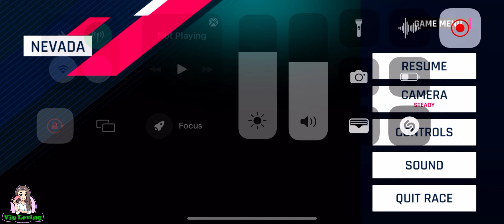asphalt 9 mod apk // asphalt 9 gameplay’s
asphalt 9 legends mod apk//asphalt 9 legends gameplay//vip loving

Car Racing Winner // Asphalt 9 Legends //  Vip Loving

asphalt 9 legends trailer
asphalt 9 legends multiplayer
with friends,asphalt 9 legends gameplay
android,asphalt 9 legends mod apk,asphalt 9 legends songs,asphalt 9 legends mod apk,unlimited money,asphalt 9 legends soundtrack,asphalt 9 legends pc gameplay,asphalt 9 legends funny
moments
android
asphalt 9 legends mod apk
asphalt 9 legends songs

* YOUR QUERIES -

asphalt 9: legends pc download,asphalt 9: legends online play,asphalt 9: legends pc requirements,asphalt 9; legends unblocked,asphalt 9 download for pc windows 10,asphalt 9: legends pc size

asphalt 9 legends mod apk obb v1.5.4a unlimited money

WELCOME  🙏
                        TO MY ❤️

We do our best to record all games and that's all enjoy

- [ ] Popular Racing Games:-

- Asphalt 9 Leqends
- asphalt 8 Airborn
- NFS
- need for speed
- nf's most wanted
- nf's no limits
- rebel racina
- ace racer
- Real Racing 3
- CSR Racing
- GRID Autosport
- Horizon chase
- Asphalt Xtream
- Asphalt Nitro
- Asphalt Nitro
- GT Racing 2
- Forza street
- Nitro Nation
- Fl Mobile racing
- Rush Rully 3
- Beach buqqy
- Hill Climb
- CarX
- Project Cars Go
- Hot Wheels
- Gear Club
- Racing Master